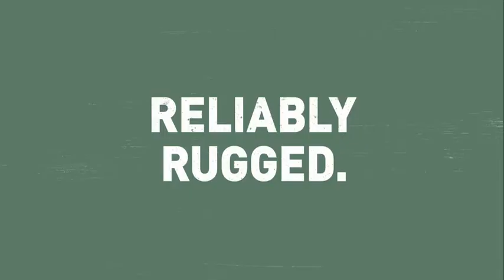Men's Bull Run Moc Toe 6" ST Work Boot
Link to product(special discount)
100% Full-Grain Leather
Made in the USA and Imported
Moc toe design with contrasting stitch
Rubber sole
Shaft measures approximately 6" from arch
Cushioning open-cell OrthoLite footbed. Steel shank.
Handcrafted, stitchdown construction for strength and stability
Danner Wedge non-marking, oil-and-slip-resistant outsole offers superior traction
Steel toe meets or exceeds ASTM F2413-11 I/75 C/75 EH. Recraftable
Brown[15564], Black[15569]
Show more